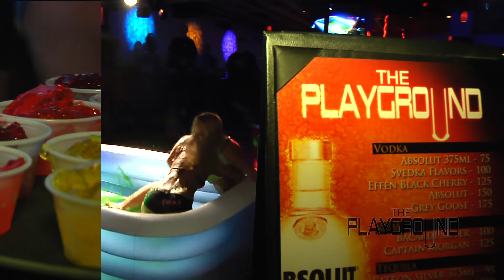The Playground Jello Wrestling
Come Join us at The Playground For Jello Wrestling Fun